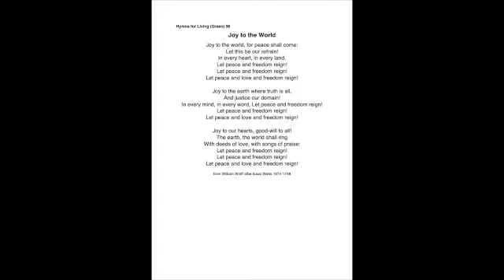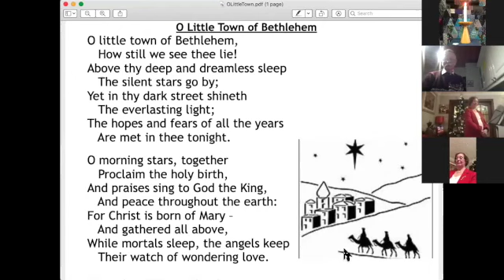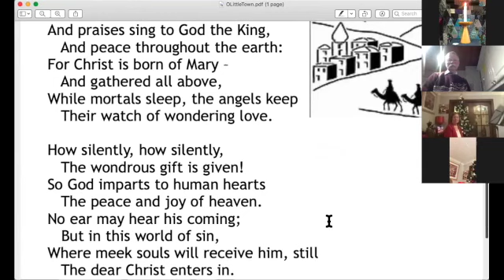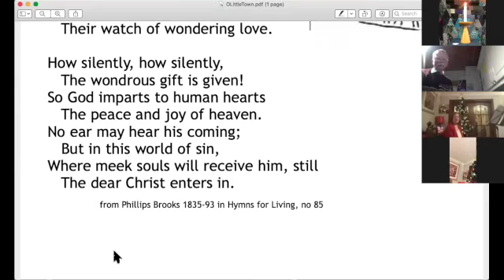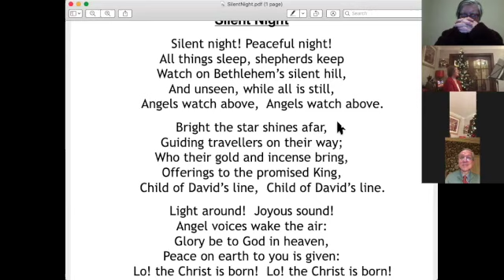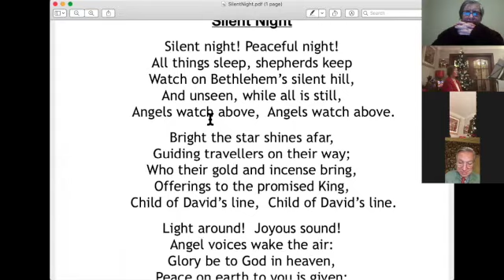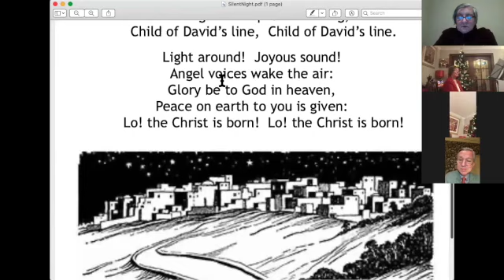Christmas Wishes in Difficult Times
by Barbara Clifford
20 December 2020